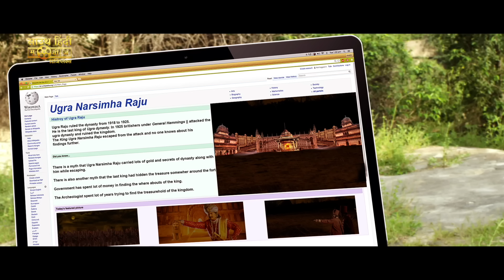ANANDO BRAHMA - Hindi Dubbed Full Movie | Dhanraj, Supriya Isola | Horror Movie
Presenting Hindi Dubbed Full Movie HD "ANANDO BRAHMA" Starring Dhanraj & Supriya Isola. Exclusively On @SouthHindiMoviesDigiplex

Credits:
Directed by MV Sagar
Produced by Shriram Balaji
Starring: Ali, Jayalalitha, Rajeev Kanakala, Vennela Kishore & Raghu Babu
Cinematography: Bhoopathi S.K.A.

Synopsis
A family finds out their house is haunted, and that being haunted can be fun.